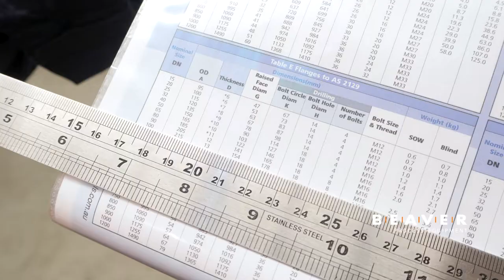How to Measure a Pipe Flange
In this video, we show you how to measure a pipe or hose flange so you can get the right flange ordered every time. Key measurements include outside diameter, inside diameter, pitch circle diameter, bolt hole diameter, flange thickness, and number of bolt holes.